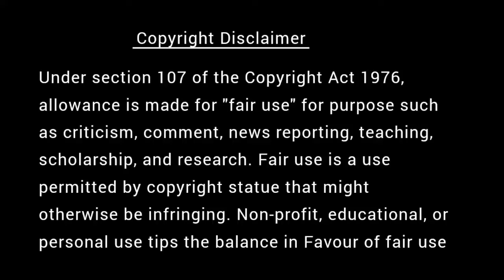வினை விதைத்தவன் வினை அறுப்பான் | கவலை மறந்து தூங்க Thenkachi Ko Swaminathan Stories - 57